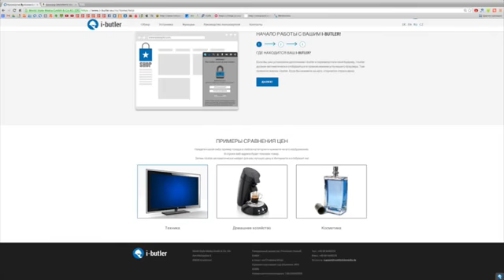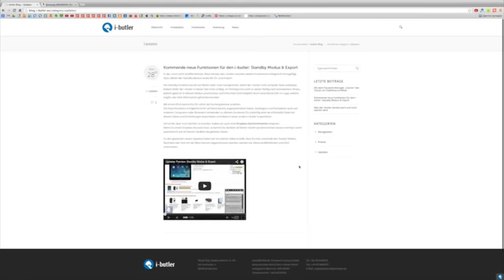Новые функции на сайте i butler pro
Мировая немецкая компания «World Style Media GmbH & Co» с успешной историей за долгие годы, которая зарегистрирована административным судом Мюнхена, номер рег: HRA 93899 Номер налогоплательщика: 148/245/00305 (это все есть на главной странице сайта компании) разработала уникальное приложение под названием «i-butler» что в переводе: Интернет Дворецкий, который предоставляет услугу Интернет-серфинга на 5-звездочном уровне.
  i-butler - это плагин для всех популярных браузеров (Internet Explorer, Chrome и Firefox)
 Со своим личным i-butler интернет-серфинг превращается в 5 звездочном уровне, расслабляющее и беззаботное занятие. При этом Ваш «Дворецкий» поддерживает Вас во всем, что является по-настоящему утомительным или вызывает раздражение:
он помогает Вам в заполнении форм или при регистрации на веб-сайтах; Вам больше не придется запоминать имена пользователя и пароли,
он находит для Вас самые лучшие цены в интернет-магазинах.
он заботится о безопасности и защищает Ваши персональные данные. Без их накопления онлайн, а под защитой паролем на Вашем компьютере.
он Экономит Ваше время и Деньги!
      На сегодняшнее время с компанией уже начали сотрудничество такие Мировые бренды как:
Adidas - Lacoste - Miele - Lego - Tchibo -Logitech - Puma - Marc O'polo - Otto - Tom Tailor и ряд других компании уже подписывают соглашение о сотрудничестве, все это можете просмотреть на ниже указанном сайте:
Официальный вэбсайт и там же есть возможность БЕСПЛАТНО загрузить приложение и наслаждайтесь услугой Дворецкого!!))

Присоединяйтесь и следите за свежими новостями!
 С уважением,
Бобур Ходжаев
Бизнес Онлайн Консультант
Skype: works-online.info